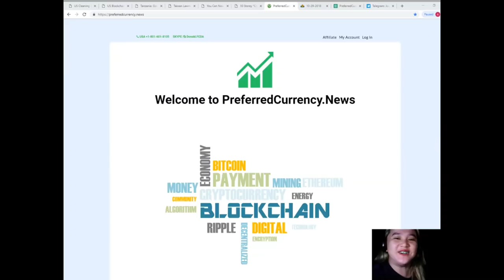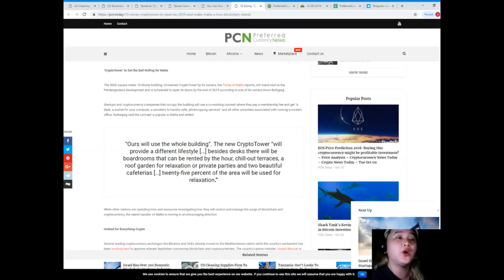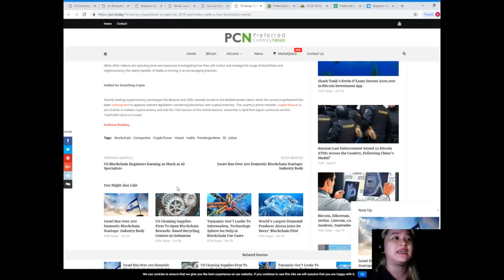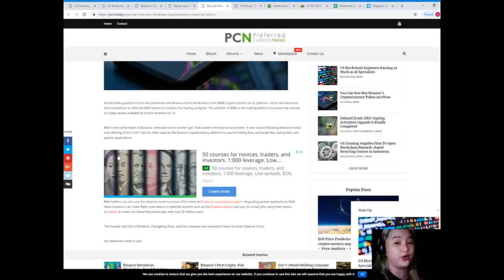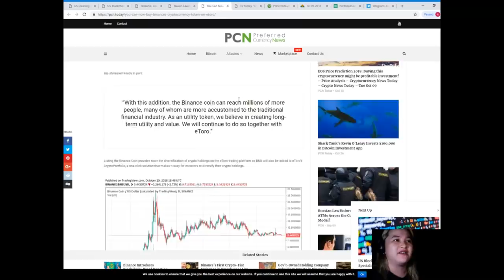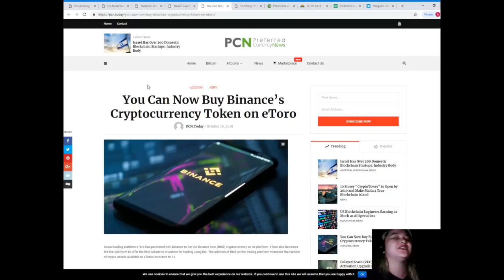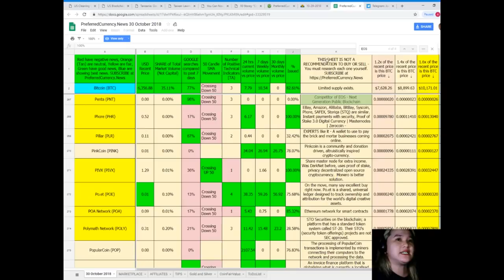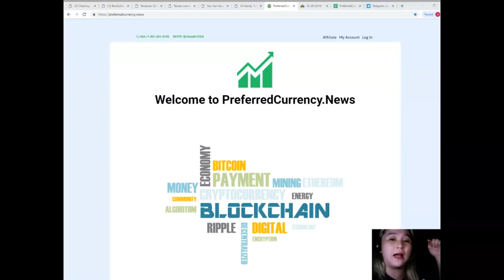SOME GOOD NEWS IN CRYPTO WORLD!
(add your listings here)
for the latest news
to place your additional listings.